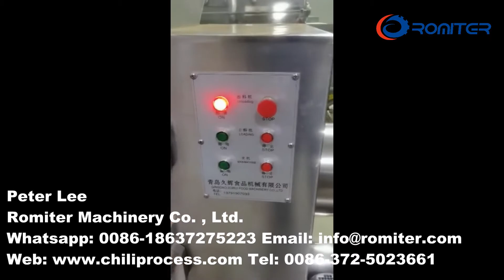خط إنتاج رقائق الفلفل الحار من نوع الأسطوانة الأوتوماتيكي لعملاء ماليزيا